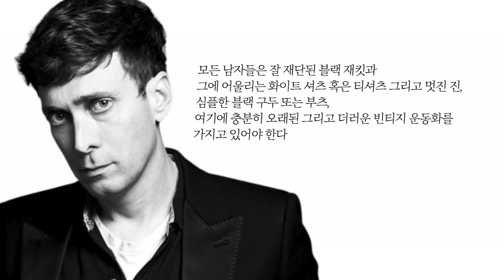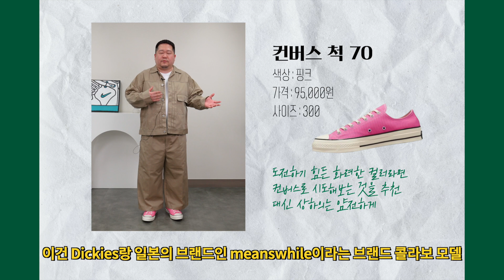최근 가장 잘 신고 다니는 찐 데일리 슈즈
정말로 요새 잘 신고 다니는 데일리 슈즈 들고 왔습니다.
튀는데 안 튀어서 웬만한 코디에 휘뚜루마뚜루 다 잘 어울리는 신발들이에요😀